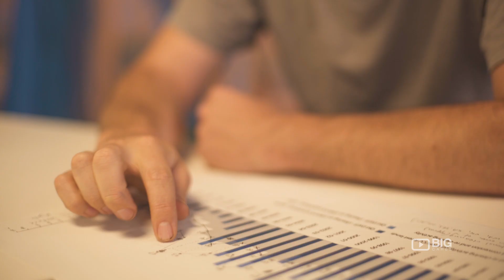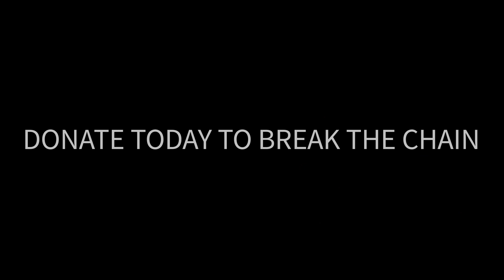Wilderness Society Breaking The Chain: Building a society that protects the environment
The Wilderness Society is an independent, non-profit organisation working together with people from all walks of life to protect some of our most precious - and most threatened - wild places from destruction. Our big vision is to transform Australia into a society that protects, respects and connects with our natural world.
Post: GPO Box 716, Hobart TAS 7001, Australia

The 'Australian lifestyle' is dependent on access to healthy food, clean water, fresh air, and beautiful natural surroundings. While government has a role in protecting wilderness, it's up to all of us to recognise and promote nature in our day-to-day lives.

Big Review TV are Australia’s largest producer of online video content.

We understand the power of video and the positive impact it has when used by charities and not-for-profit organisations to really communicate and engage with their donor audiences.

BIG Cares is tailored to the needs of NFP’s and offered to registered charities and not-for-profit organisations at a special rates.

NFPs are using our video packages to communicate their vision, promote donor programmes, tell their story, showcase their events and demonstrate case studies on their websites and in social media.